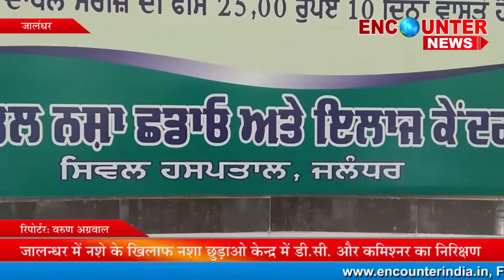जालन्धर में नशे के खिलाफ नशा छुड़ाओ केन्द्र में डी.सी. और कमिश्नर का निरिक्षण…